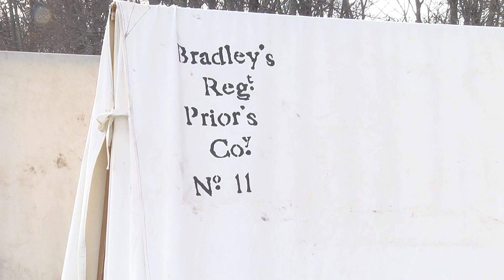Putnam Park Reenactment 2022